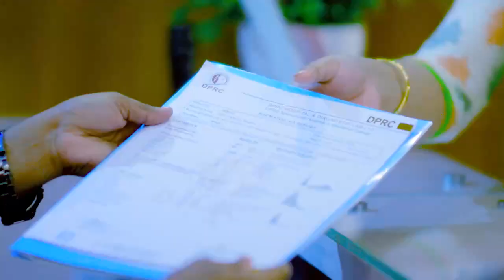হাড়ক্ষয়, কোমর ও হাঁটু ব্যথা ভাল হল | Osteoporosis, Knee & Back Pain Treatment